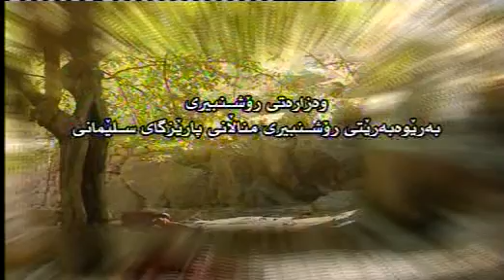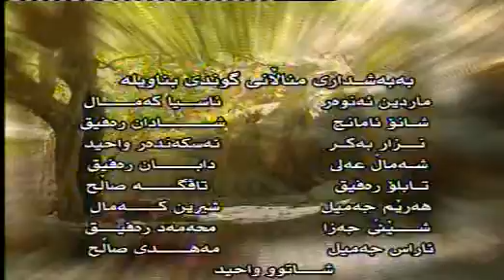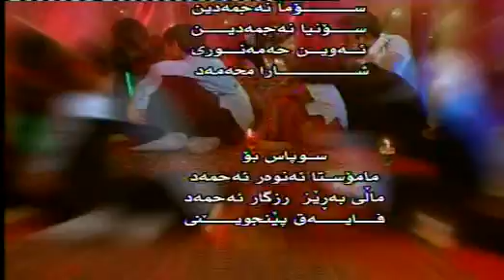درامای ورچەی خەواڵوو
نوسین : سژد،هڤژ ؛هڤگن
بەشیعرکردنی : کاروان سۆفی
دەرهێنانی : ئەژین نوری